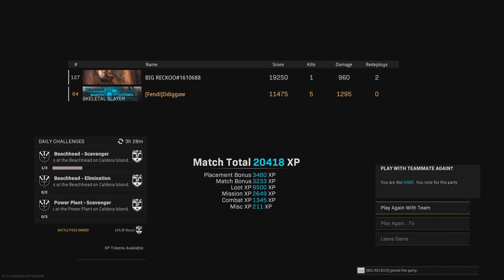Call of Duty: Modern Warfare_20220723233152